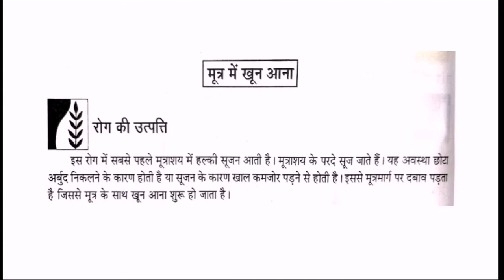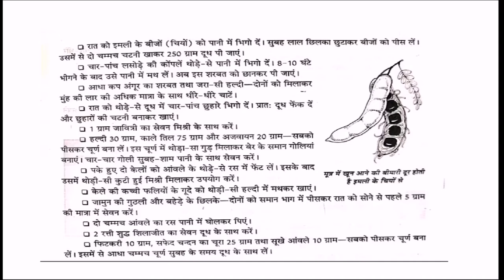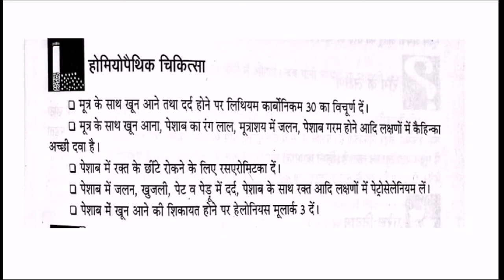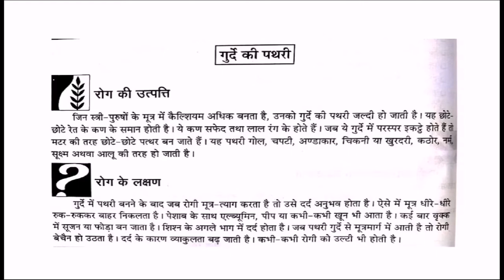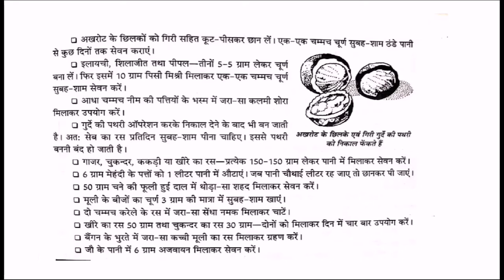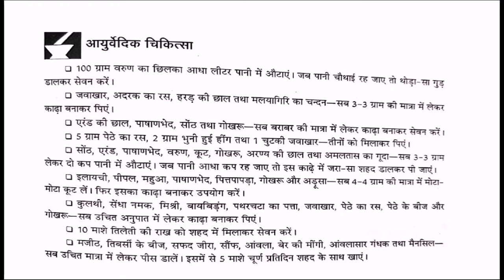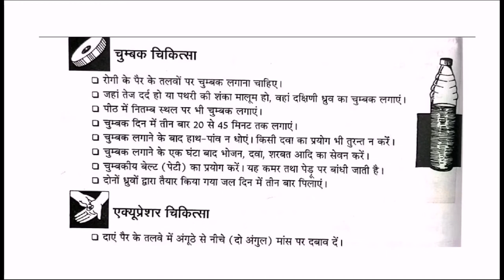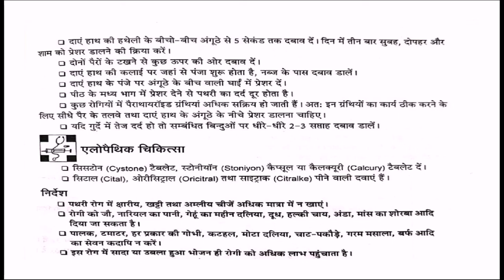गुर्दे की पथरी || Gurde Ki Pathri Ka Ilaj Kidney Stone Home Remedy मूत्र के साथ खून आना खतरनाक है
In urine examination if there is a small amount of blood in that that is called non visible Hematuria if some body has blood in the urine that they can see that is totally different to picking a bit of blood in the urine on the microscope

kidney stone home treatment in hindi | kidney stone dietary precautions

Dosto aaj ki is video me mai aapko gurde ki pathri, kidney ki pathri ka gharelu ilaj,, pathri ka gharelu ilaj, pathri ka ilaj, kidney stone home remedy, gurde ki pathri ka gharelu ilaj bata raha hoon aap is nuskhe ka prayog jarur kijiye,
गुर्दे की पथरी गलाकर बाहर निकालिए || Gurde Ki Pathri Ka Ilaj \ Kidney Stone Home Remedy || दोस्तों यह वीडियो उन लोगों के लिए बहुत ही खास है जिनके गुर्दे या मूत्रमार्ग में पथरी की समस्या हो गई है आज जो मैं आपको घरेलू नुस्खा बता रहा हूं इस नुस्खे का प्रयोग आप लगातार जरूर कीजिए इससे आपके गुर्दे या मूत्रमार्ग की पथरी गलकर बाहर निकल जाएगी यह बहुत ही असरदार और चमत्कारी घरेलु नुस्खा है आप इस नुस्खे का प्रयोग खुद कीजिए और अगर आपके परिवार में यआपके दोस्तों  में किसी को पथरी की समस्या है तो उसे इस वीडियो को शेयर जरुर कीजिए||